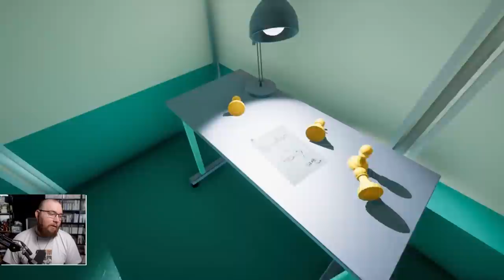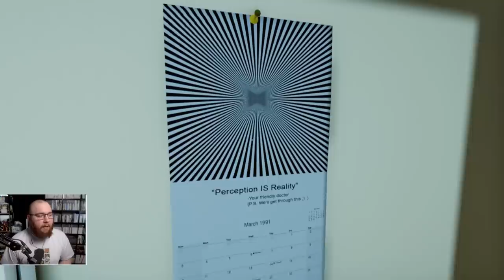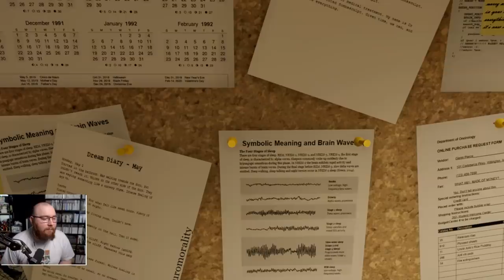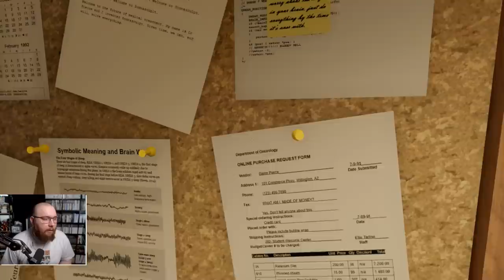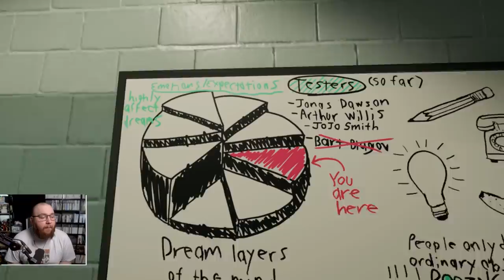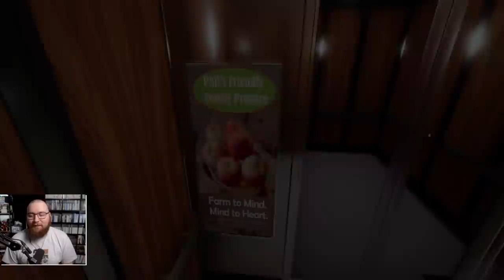Mögi spielt Superliminal durch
Mogi spielt Superliminal.